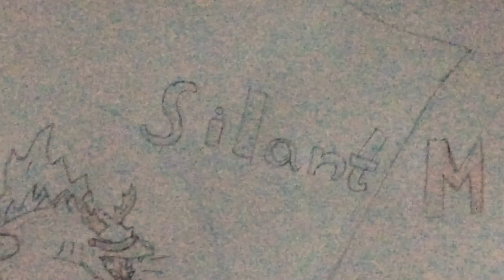Well this is a testing so this is not fully completed vid but hope silent and Maxine sees this :)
Drawing lol idk what to put here